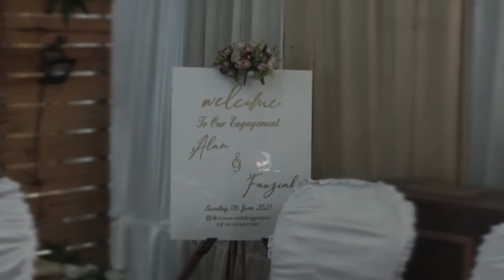Cenematic Wedding Fauziah & Alan of Blitz Photograph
BLITZ MULTIMEDIA.ID - Cenematic Wedding Fauziah & Alan of Blitz Photograph

Jika kalian salah satu member grup kalian bisa langsung japri ya untuk melakukan transaksi boking tanggal yang di tentukan ,.! ) Klik link jika kurang jelas

Hallo semua jika kalian ingin tau / kalian bingung Boleh langsung klik Link " " Jika Sudah jelas langsung melakukan boking tanggal ./. /. ,. Nohp ,.ALamat Leng ,. Terimakasi Sudah Mempercayai Jasa Kami.

wedding organizer, wedding agreement,
wedding dress, wedding proposal,
wedding organizer jakarta, engagement day,
engagement instagram, engagement anniversary,
engagement dress, prewedding indoor, prewedding outdoor,
prewedding bandung, prewedding adat sunda, prewedding islami,
prewedding unik, prewedding pantai, prewedding studio,
prewedding adat jawa,
prewedding atta aurel, a wedding day,
wedding bouquet, wedding book,
wedding bahasa indonesianya, wedding bandung